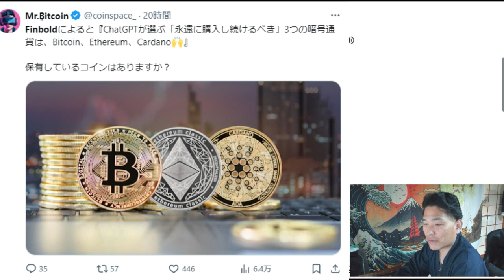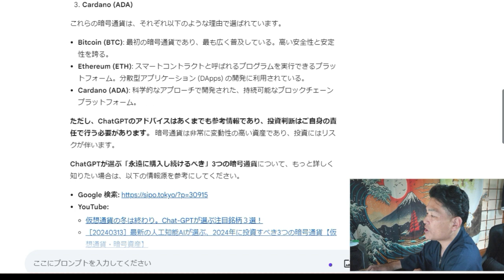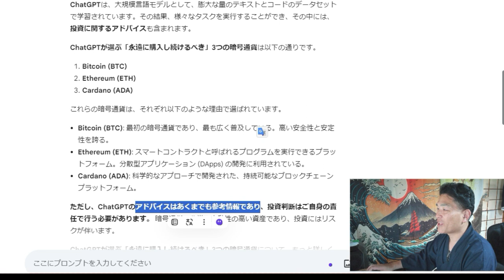【仮想通貨】これから暗号通貨で大きく稼ぐための３つの通貨BTC/ETH/ADA